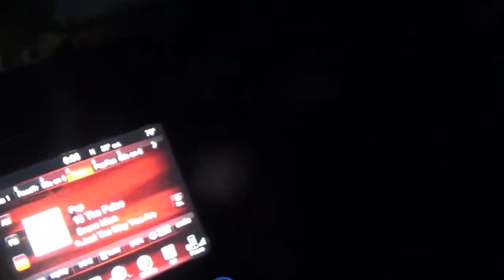i am over half way done with the second route that i am doing sunday